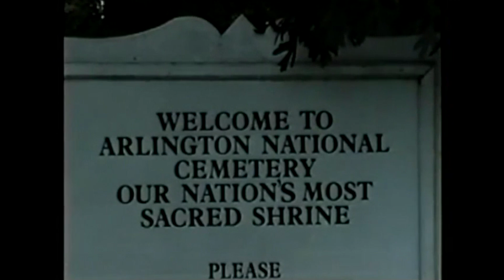The Changing of the Guard | Arlington National Cemetery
Arlington National Cemetery is a military cemetery located in Virginia. Near 400,000 people are buried in the 639-acre cemetery.

The Tomb of the Unknown Soldier has been guarded by the U.S. Army since July 2, 1937. A meticulous routine is followed by the guard while watching over the graves.

If you visit Arlington National Cemetery and want to watch the Changing of the Guard, it happens every half-hour during daylight in the summer, and every hour during daylight in the winter and every two hours at night (when the cemetery is closed to the public). This is regardless of weather conditions.